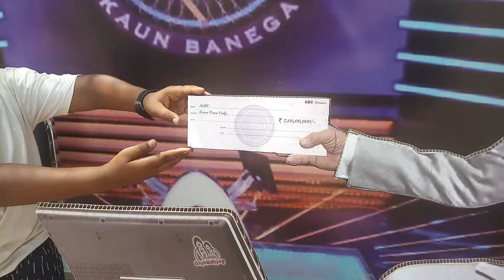7th std ke bache ne diya KBC main 7 CRORE ka answer/ Gopal nandi genius world record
guniess world record holder bull gopal